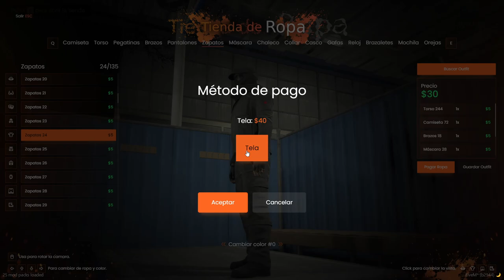Descubriendo el Sistema de Vehículos con Zero en ZombieAdictosRP | FiveM Roleplay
Acompaña a Zero en este emocionante episodio de nuestra serie de FiveM Roleplay en el servidor ZombieAdictosRP, donde nos adentramos en el sistema de vehículos. Descubre cómo funciona este sistema y cómo influirá en nuestras aventuras en el mundo post-apocalíptico